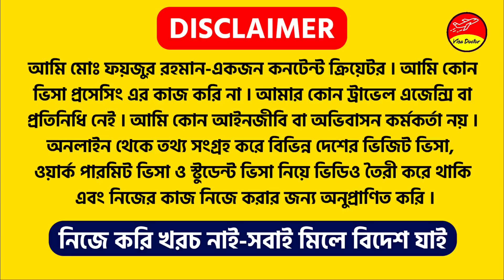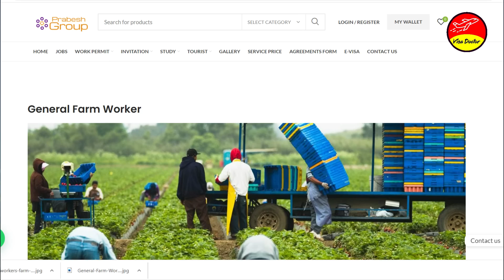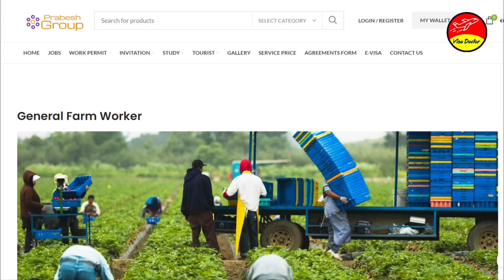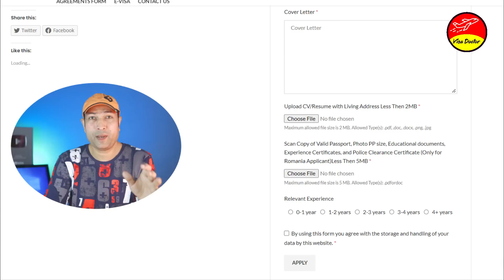ফ্রি ইতালীর কৃষি ভিসা Italy Work Permit Visa 2022 2023 Italy Italy Visa Update Italy Visa Italy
ফ্রি ইতালীর কৃষি ভিসা Italy Work Permit Visa 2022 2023 Italy Italy Visa Update Italy Visa Italy Visa Doctor Italy Work Visa is the main topics of this video created by Visa Doctor.

Visa Doctor